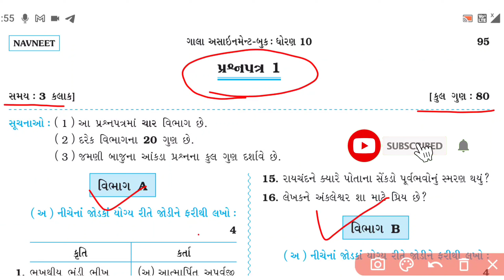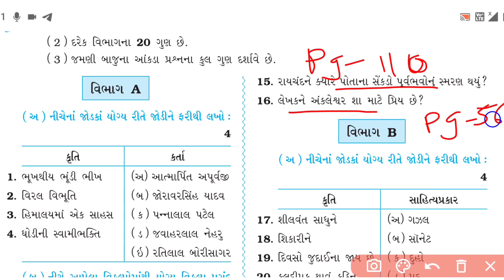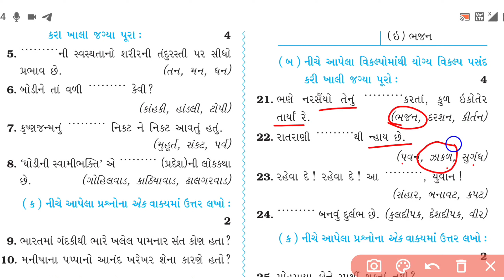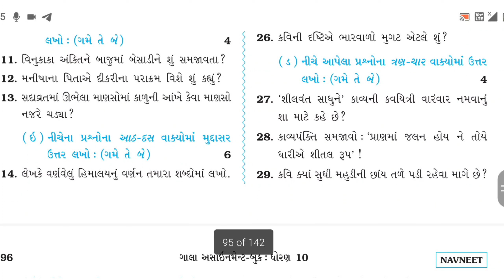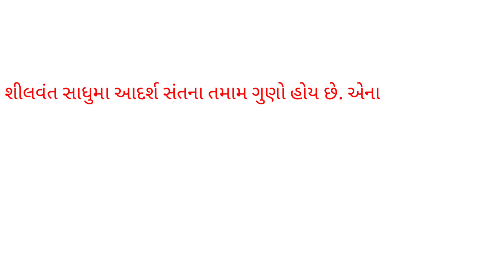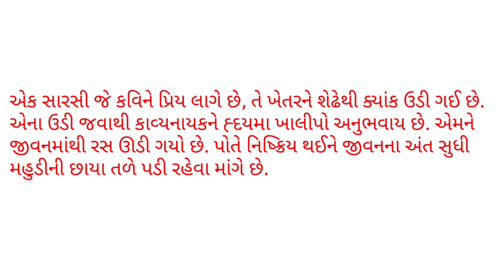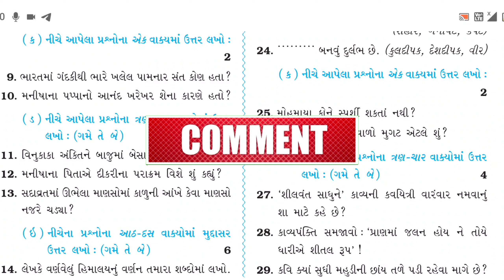Gujarati sample paper solution 2021-22 | વિભાગ -A&B| Gala assignment |STD 10 Gujarati |10thBoardexam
school exam22